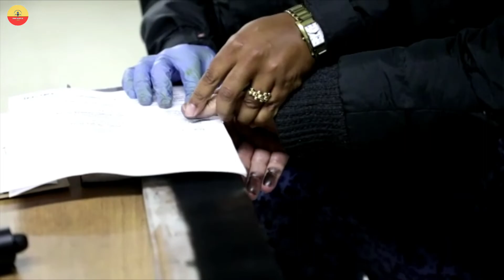Carlos Mattos ya se encuentra recluido en la cárcel de máxima seguridad de Cómbita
VÍA: CRONIRADIO DC / 9:40 AM